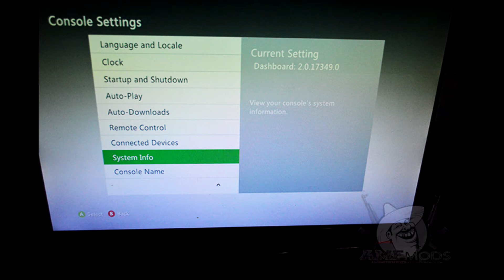SOLD Custom RGH 1.2 XBOX 360 Monster Music Activated RGB LED 250GB GTA V Menu AMFMods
Monster Falcon RGH 1.2
Matte Cherry Red & Black finish
Console Only-Ready for online
LT+3.0 Firmware​ DVD Drive (Flashed)
250GB HDD Preloaded GTA V CE/Menu
Dashlaunch, FSD3, XeXMenu, XM360, Stealth
​20 Button RGB Remote/Music Activated
Monster Optix Window/Custom HDD
​Clear GhostCase DVD Drive &  Wind Tunnel
UNBANNED​ on Latested Dash

SOLD

Already got a console but want something custom? Ask us about  custom work!